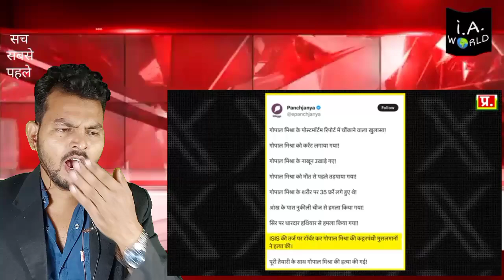मुसलमानों को लेकर मीडिया ने उगला जहर ! बहराइच की सच्चाई ! pragya mishra